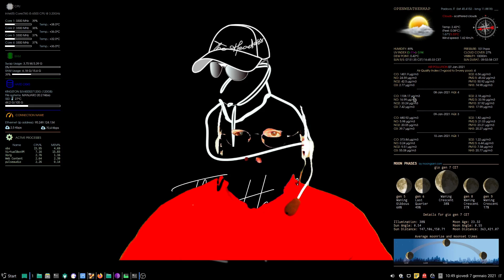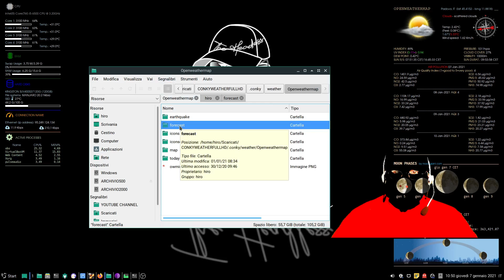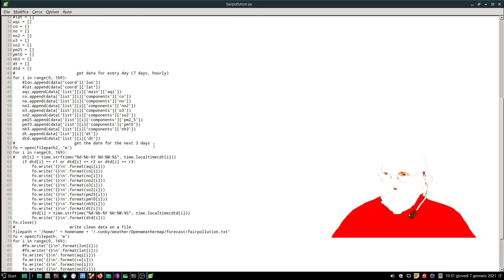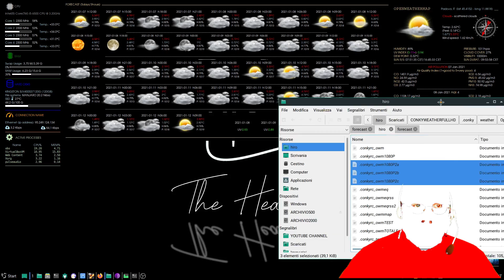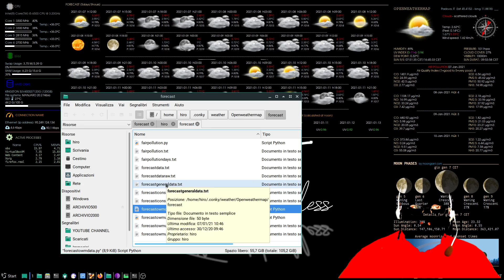3/3 CONKY WEATHER for fullHD monitor - Weather (forecast)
Premessa: io NON sono esperto NE di Conky NE di Linux.
Questo è uno di alcuni video con cui cercherò di dare un progetto Conky Weather fullHD (per monitor 1920x1080) "abbastanza" completo e funzionante a chi non sa nulla di questo monitor di sistema.
In questo video vediamo il Conky Weather (no Lua), che si occupa di fornire le informazione per le previsioni meteo.

Link download progetto: il link del progetto sarà presente nell'ultimo video del CONKY WEATHER FULLHD.

DA INSTALLARE:

feedparser: (da terminale) pip install feedparser
pywebview: (da terminale) pip install pywebview

MINI GUIDA PASSO PASSO PER I LINK AIR POLLUTION

Sostituire {lat} con la vostra LATITUDINE, {lon} con la vostra LONGITUDINE e {API key} con il vostro APPID.
Il link per il "today" va inserito nell'url del file "airpollution.py", mentre il link per il "forecast" nel file "fairpollution.py".

STEP BY STEP MINI GUIDE FOR AIR POLLUTION APP

Replace {lat} with your LATITUDE, {lon} with your LONGITUDE and {API key} with your APPID.
The "today" link must be inserted in the url of the file "airpollution.py", while the  "forecast" link in the file "fairpollution.py".

CREDITS